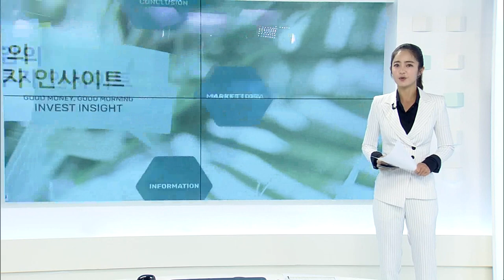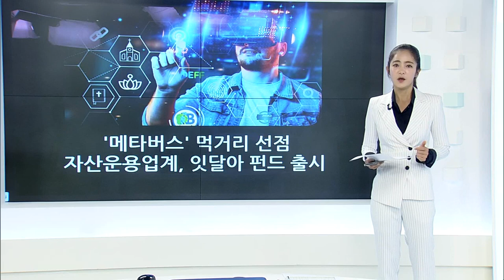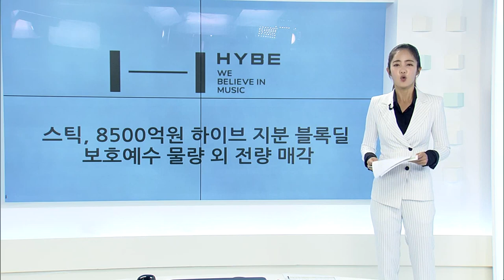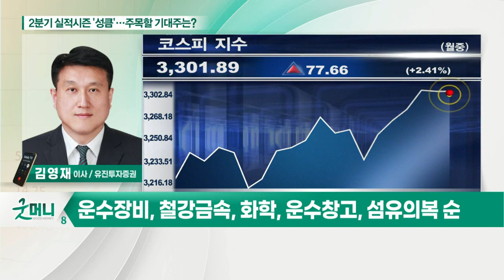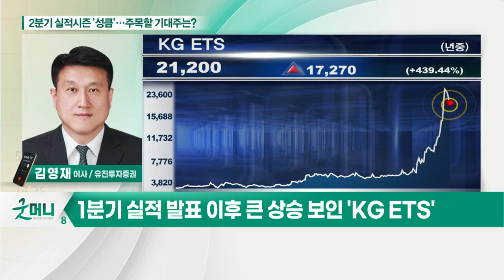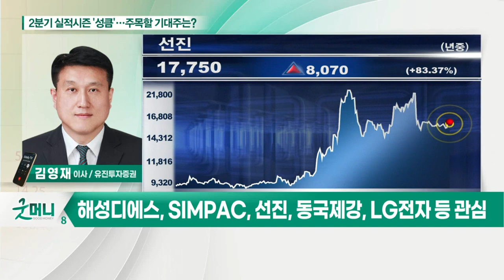2분기 실적시즌 '성큼'… 주목할 기대주는?_박새암의 투자 인사이트 (20210629)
- 코스피 2분기 평균 영업익 전망, 전년대비 +72.3%
- 운수장비, 철강금속, 화학, 운수창고, 섬유의복 순
- 1분기 실적 발표 이후 큰 상승 보인 'KG ETS'
- 컨센서스와 실적 발표 확인 필요
- 해성디에스, SIMPAC, 선진, 동국제강, LG전자 등 관심